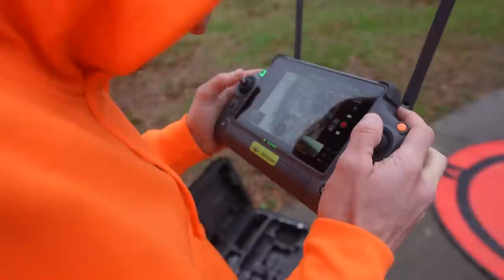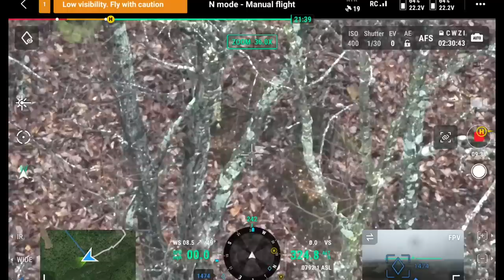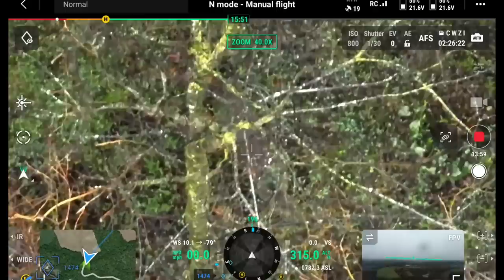ANGRY BEAR On my NEW PROPERTY!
You guys WON'T believe all the ANAIMALS WE FOUND ON MY LAND! Big shoutout and thank you to @dronedeerrecovery for coming out to help me locate all the animals on my property! @KendallGray1 just so happened to be in town right after! Had a blast learning more and more about my new property!